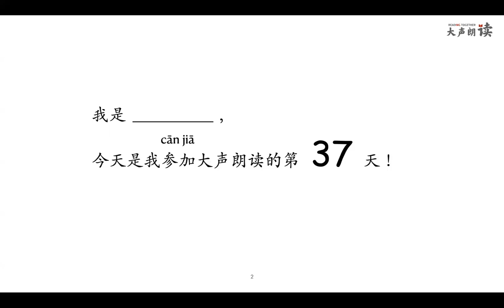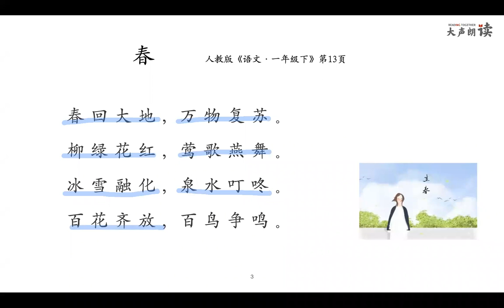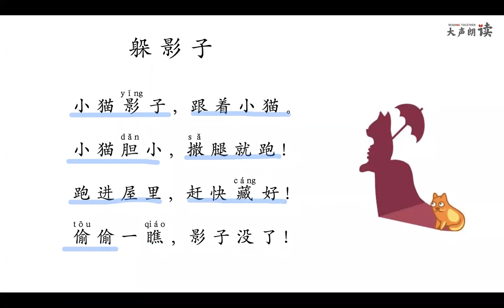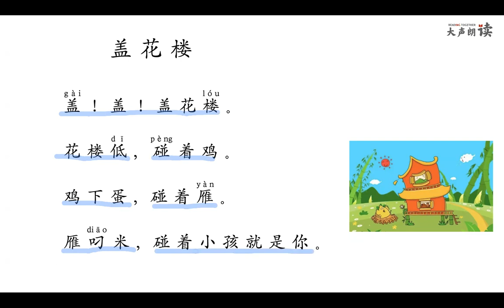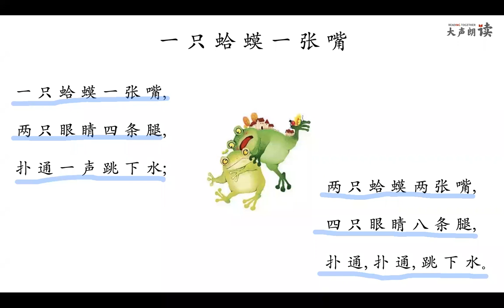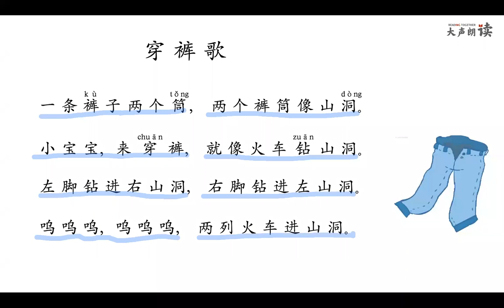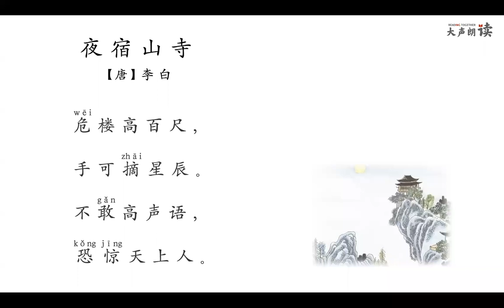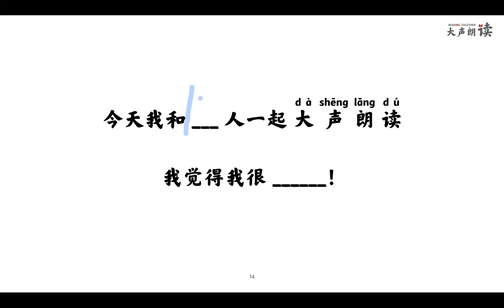大声朗读37 2020.6.23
大声朗读 亲子共读中文
美西时间8:30-8:45
周一到周五 每周五天 每天15分钟
加入直播，请加微信：xiangqiusi 备注：大声朗读直播
内容涵盖： （更新中）
1、人教版语文教材
2、《日有所诵》
3、古诗词
“一起画汉字”儿童识字动画频道